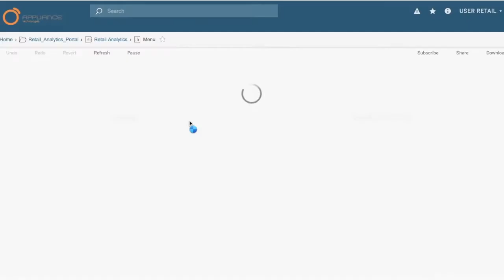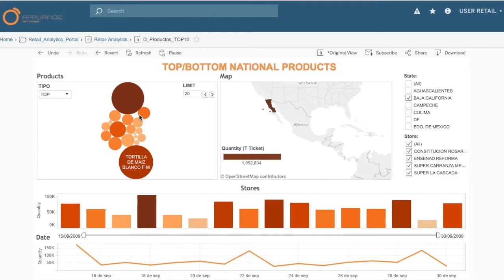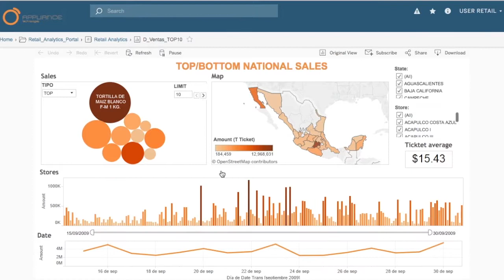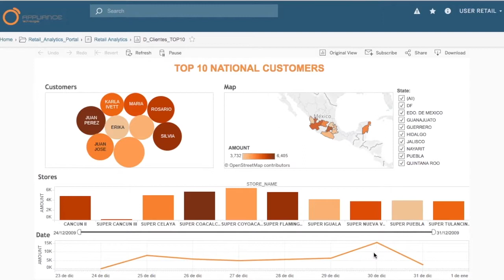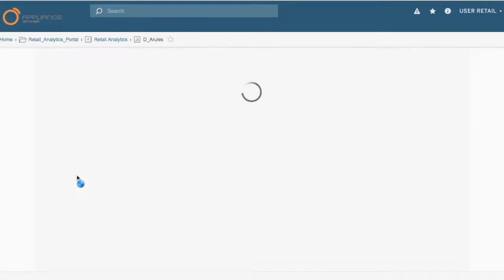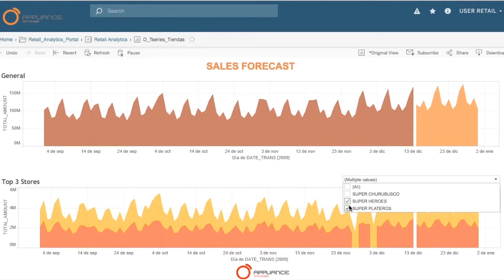Moneta Retail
Conozca los beneficios que esta herramienta analítica tiene para su negocio. Con ella podrá obtener un análisis y visibilidad real de sus ventas.